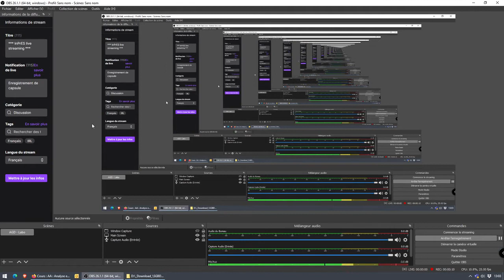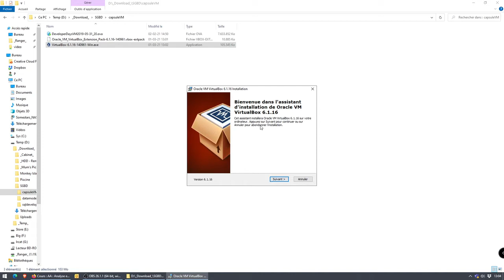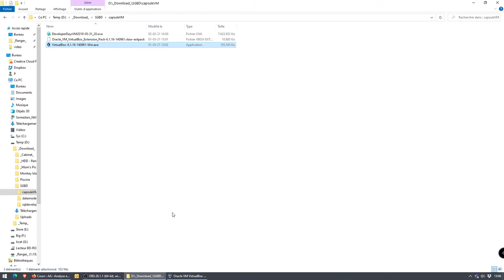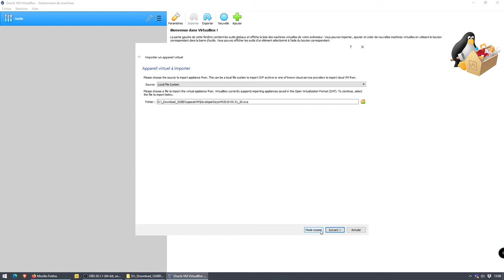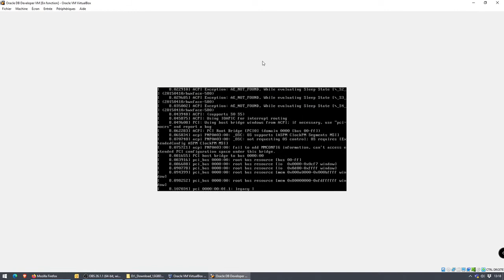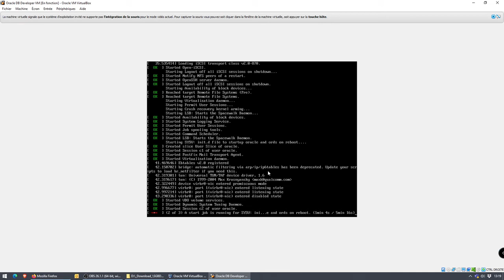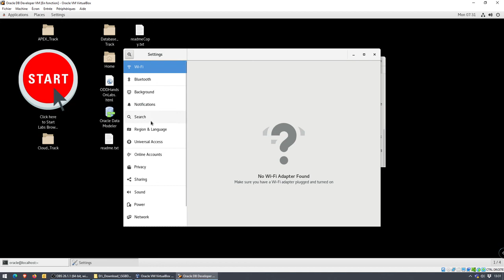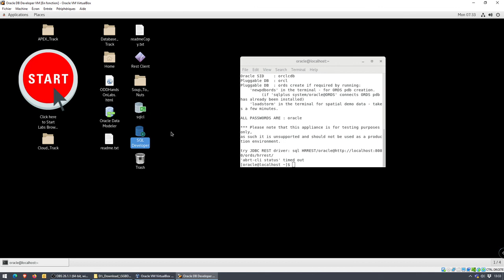20210228 AGD2 Capsule Installation VM Oracle